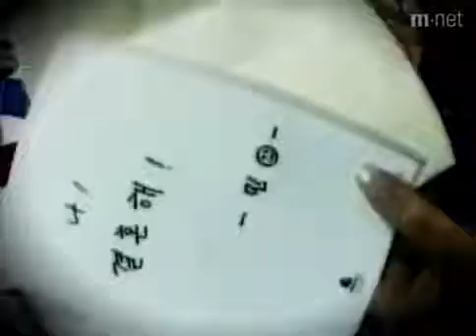김현정 - 혼자한 사랑